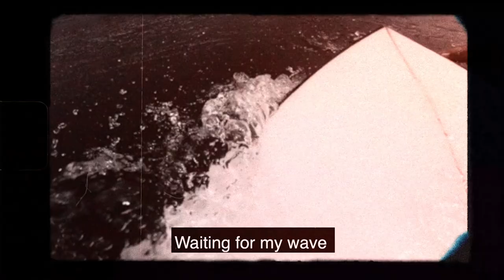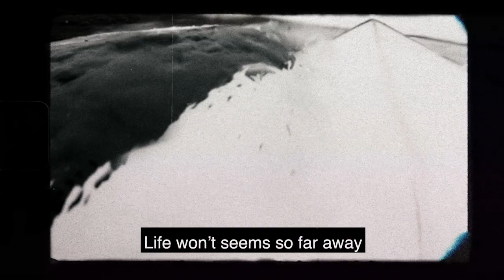The Toulalan - The Rider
Official lyric video from the album Handmade.
Lyrics: Simone Laurentini
Production: Matteo Petricone